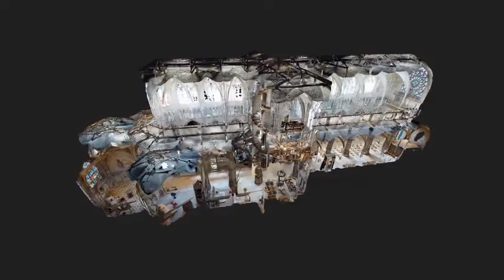Visite Virtuelle Extrait - Basilique Notre Dame de l'Epine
Découvrez un extrait de la visite virtuelle de la Basilique de l'Epine.